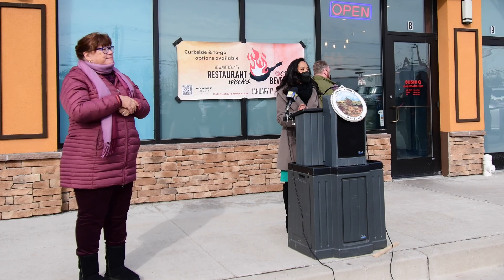Howard County Recognizes Korean American Day, Kick Off Winter Restaurant Weeks 1 13 2022